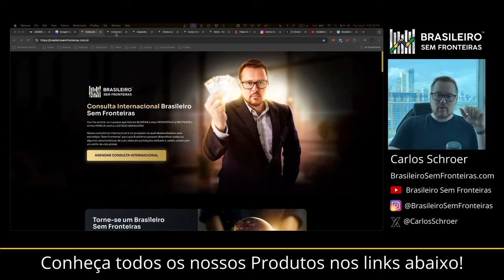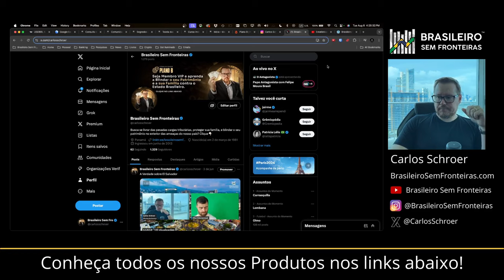Por que investir no Paraguai?